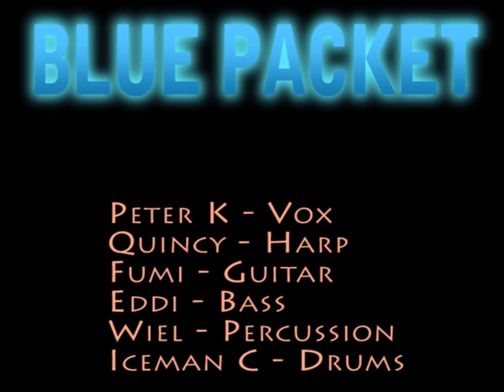Blue Packet - Every Dog Got Its Day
Sigma gig - recorded in Düssedorf on May 3, 2003 - New Orleans time with Blue Packet's interpretation of Eddie Bo's "Every Dog Got Its Day"